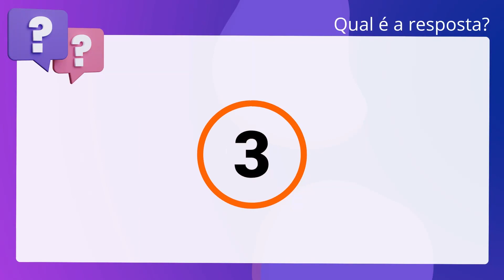QScon Direito: [Art. 1.066, NCNCGJ-MS] Decorando a Lei Seca - Novo Código de Normas da CGJ-MS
Art. 1.066, NCNCGJMS | Decorando a Lei Seca Novo Código de Normas da CGJMS

Acerca das notificações no RTD, julgue o item a seguir. O oficial, quando o apresentante o requerer, notificará do registro, ou da. averbação, os demais interessados que figurem no título, documento ou papel. apresentado e quaisquer terceiros que lhe sejam indicados.

Gabarito: Verdadeiro